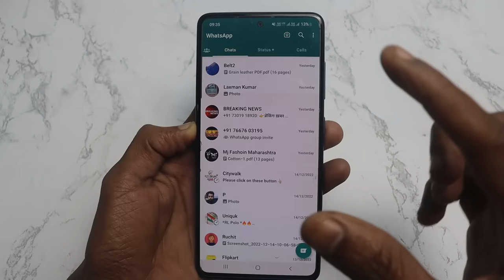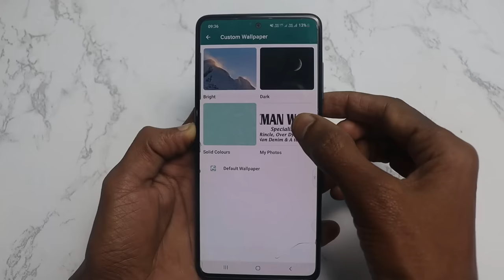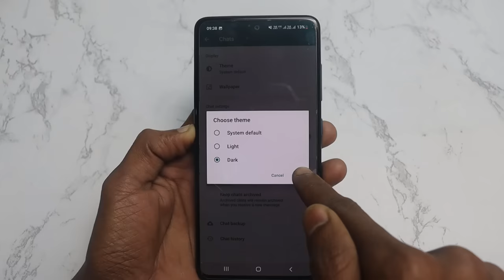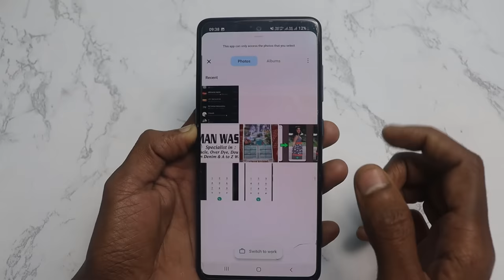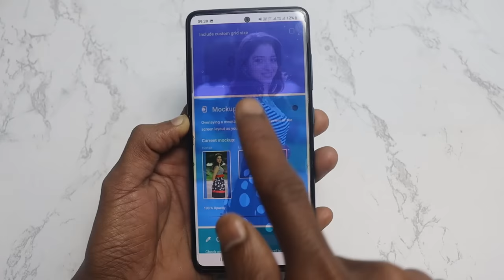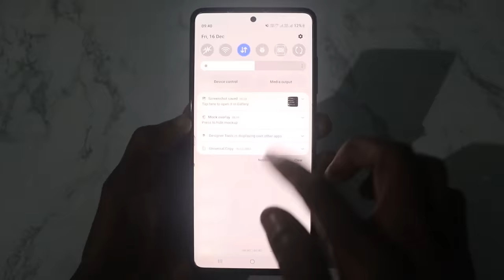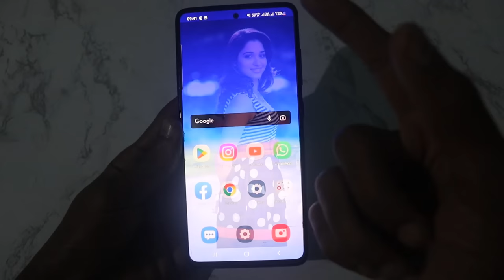Whatsapp ke home screen par apna photo kaise lagaye (2023) | Change WhatsApp Home Screen Wallpaper